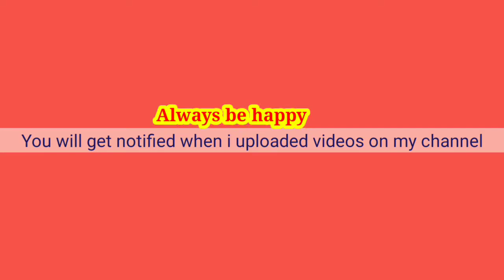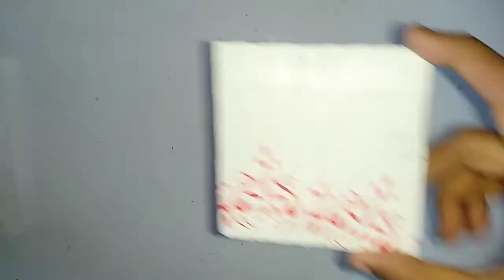Rubic Square விளையாட தெரியலயா கவலையே படாதீங்க ஆனா செஞ்சு எல்லாத்தையும் அசத்துலாமல 🤓😎 //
hi hello and everyone
In this video I'm going to show how to make rubic square multi uses  stand wow🤩🤩🤩🤩🤩
Go and check the full video without skipping...

Musician: @iksonmusic